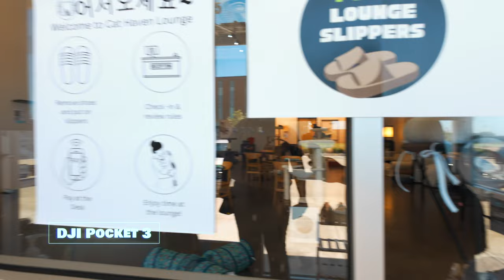Cat Heaven Lounge cafe | adopt a cat | Katy, TX | shot with DJI Pocket 3 + Sony a9 III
Being a family of cat lovers, we went to check out Cat Heaven Lounge near the Houston area.
The Korean inspired cat lounge which offers temporary housing and care for cats as they wait for their forever homes.

Main Setup:
Camera: Sony a7IV
Lens: Sony 50mm f1.2 GM
Top down lens: Sony 16-35 f4
Mic: Shure SM7db
Mic arm: Rode PSA 1+
Mixer: Rode RODEcaster Pro 2
Lights: GVM Y30D

2024 Vlog Setup:
Camera: Sony a9iii
Lens: Sony 16-35 f2.8 GM II
Mic: DJI Mic 2
Boom Mic: Sony ECM-B1M
Backpack: Nomatic x PM 25L
Action camera: DJI Action 4
Other vlog camera: DJI Pocket 3
Sling: Nomatic x PM Sling